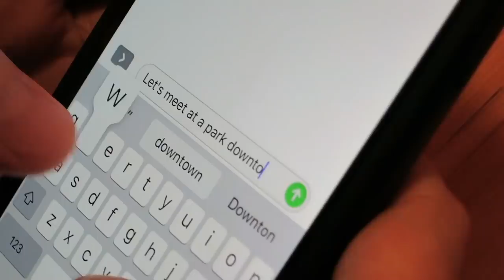Is She Being Catfished By Her Own Sister? 😱 Catfish: The TV Show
Sparkayla was surprised when Maritha turned out to be who she claimed she was, but what was the real reason behind Maritha’s shady behavior after claiming to be her “sister” 😱